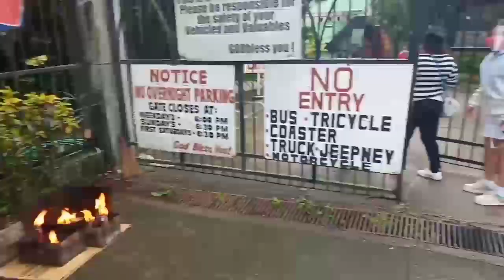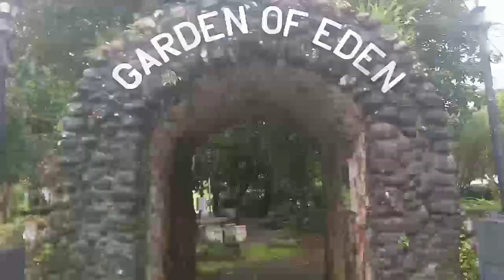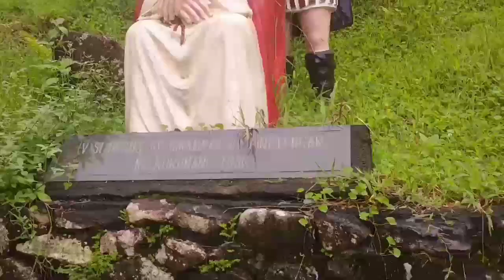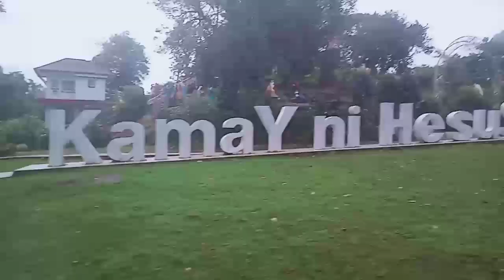KAMAY NI JESUS & PINK SISTER IN TAGAYTAY|Je-An Magoncia Vlog